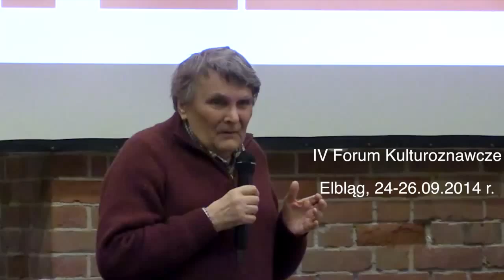Atoni Kroh, IV Elbląskie Forum Kulturoznawcze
Wypowiedź Antoniego Kroha podczas panelu "Języki i dyskursy polskości. Jak nas ogranicza język w mówieniu o polskości?" zorganizowanego w ramach IV Elbląskiego Forum Kulturoznawczego